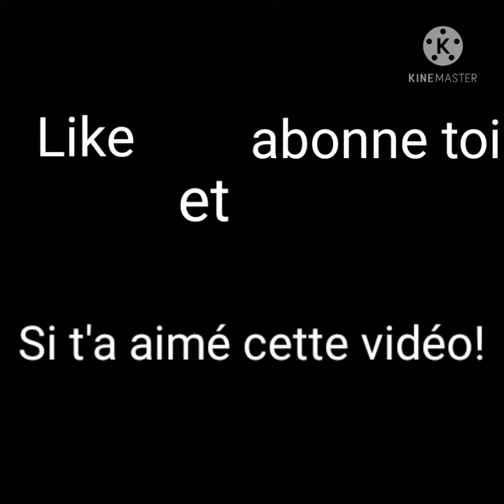every MNaD characters in a nutshell (version A)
yo! dans cette vidéo, vous allez en savoir un peut plus sur les persos de mon futur jeu qui ne sortira pas avant 2032 ou plus!

bref, rigolez bien